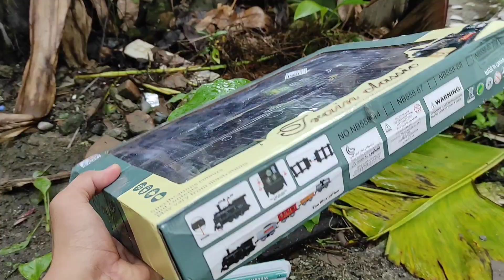Unboxing dan Merakit Kereta Api ARMy Transport , Lokomotif Uap Keluar Asap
Merakit mainan kereta api , kereta api , bim bim bum , kereta army , lokomotif uap